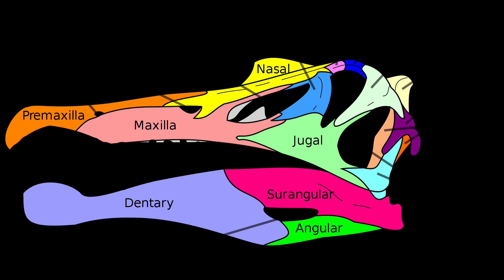Ben's Jurassic Park. Episode 3. Spinosaurus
In Episode 3 of the series, Ben teaches you all about one of the scariest dinosaurs ever, the Spinosaurus!
Huge thank you to Ethan who was the cameraman for the entire video!

Make sure you watch til the end to see the bloopers :)

@0:00 Intro
@0:21 Where they lived
@0:26 When the lived
@0:35 Their size
@0:47 Their spines
@0:56 Skull shape
@1:01 Teeth
@1:17 First dino to swim
@1:24 On stamps
@1:32 Prey
@1:42 Fossils
@1:54 Recent fossil discovery
@2:04 Outro
@2:21 Bloopers